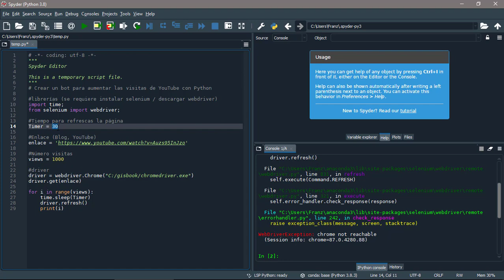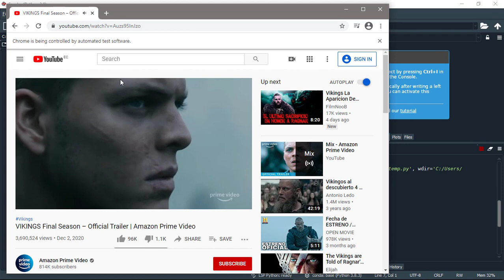Aumentar automáticamente las visitas a YouTube o un blog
Mira como puedes "aumentar" automáticamente las visitas a YouTube o una pagina web (no recomiendo abusar porque te van a sancionar) usando un bot de python. Se requiere tener instalado previamente Selenium y descargar ChromeDriver.